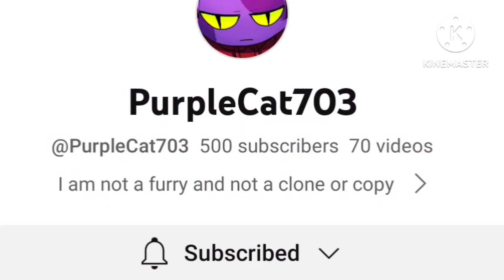I DID 500 Subs to HIS YT Channel 😳😏 | CONGRATS🎉👏 to @PurpleCat703 for 500 Subs‼️